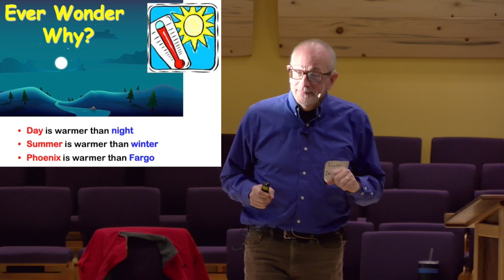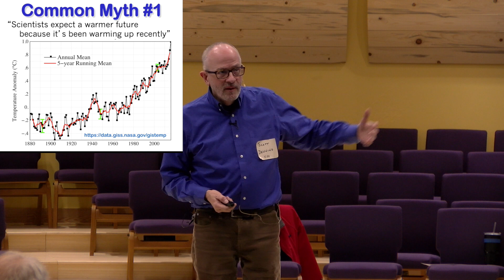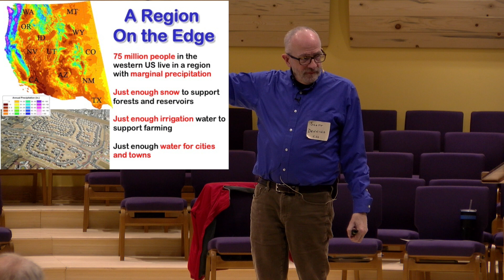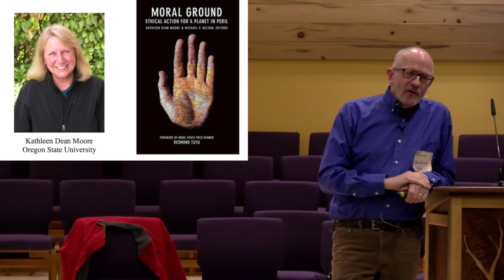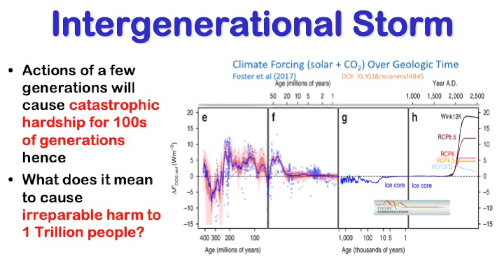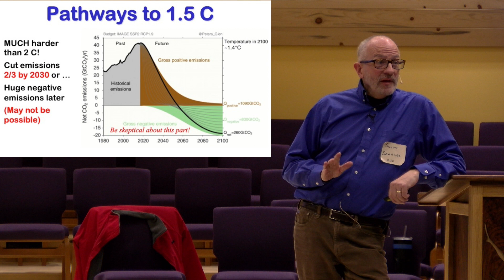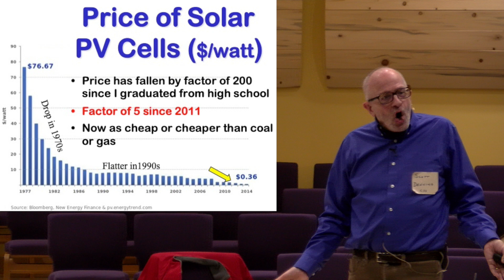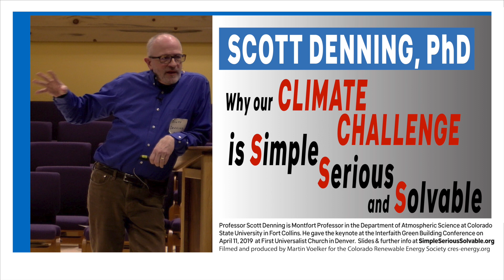Our Climate Challenge is Simple, Serious, and Solvable. Scott Denning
Atmospheric scientist professor Scott Denning explains that the reasons for the climate change we're experiencing today is simple and easy to demonstrate, why it's also extremely serious the more we acknowledge the massive consequences of even a few degrees average warming, and finally illustrates how solvable this crisis is as it's well within our financial means. But do we have the moral courage to act?
Scott Denning is Montfort Professor in the Atmospheric Science Department of Colorado State University in Fort Collins, Colorado.

Dr. Denning maintains a site with background information, slides and presentations at simpleserioussolvable.org

He gave the keynote at the Interfaith Green Building Conference at First Universalist Church in Denver on April 11, 2019.
Recorded and edited by Martin Voelker for the Colorado Renewable Energy Society (cres-energy.org)